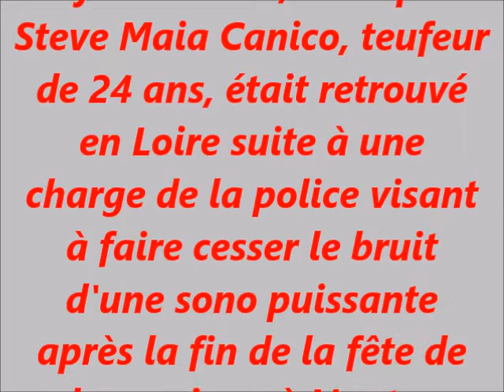Fresque suite mort de Steve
Eric : mandoline.